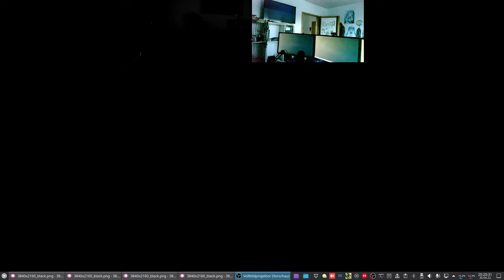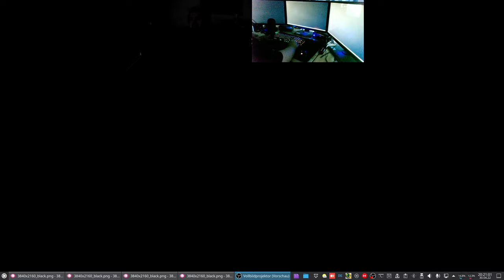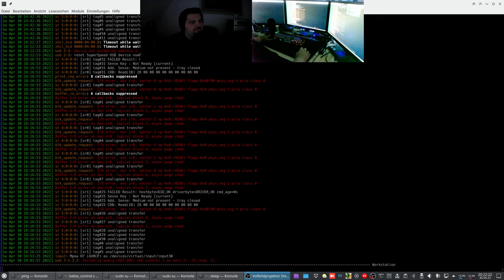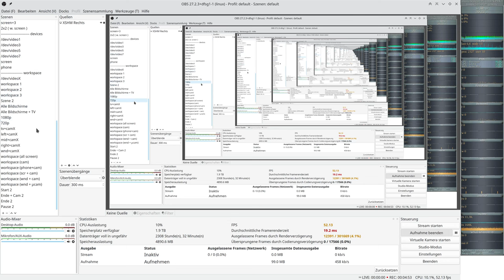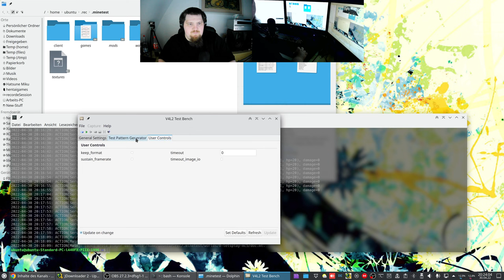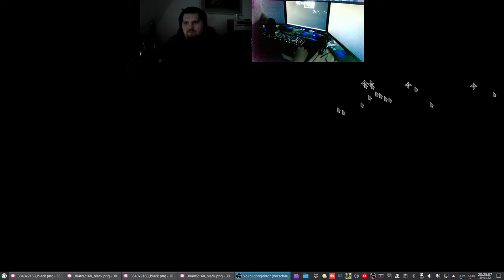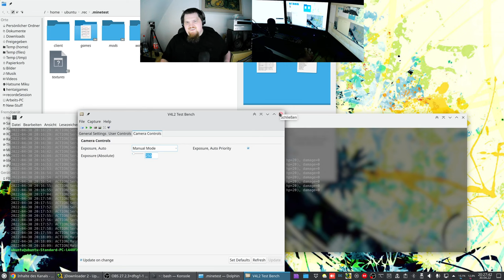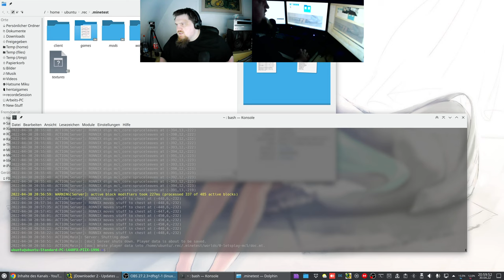LetsPlay Minetest - MineClone5 ( Minecraft orientiertes Spiel ) - 4K60 Test - #011